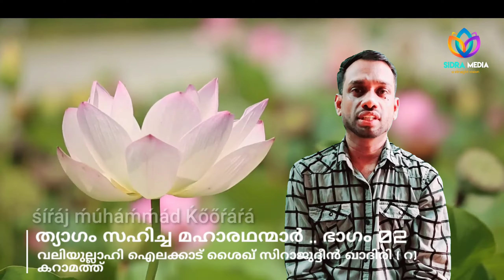പോലീസിന് കയ്യാമം വെച്ച ഔലിയ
ത്യാഗം സഹിച്ച മഹാരഥന്മാർ. ഭാഗം 02.
ശൈഖ് സിറാജുദ്ദീൻ ഖാദിരി( റ). കറാമത്ത് ചരിത്രം.